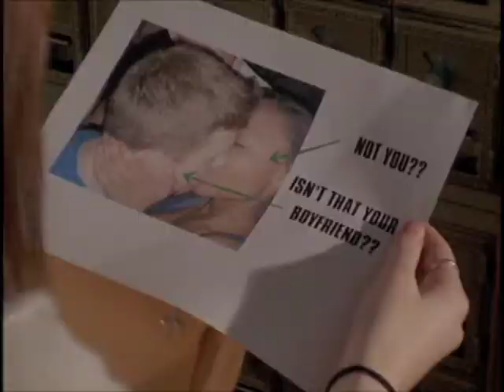Only Fiction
RTVF 47 film final project.  Experimenting with non-synchronous sound and foley.  So basically recorded the film with a Bolex without sound.  Sound was added in post production.

What happens when you have writer's block?  Live your own story...